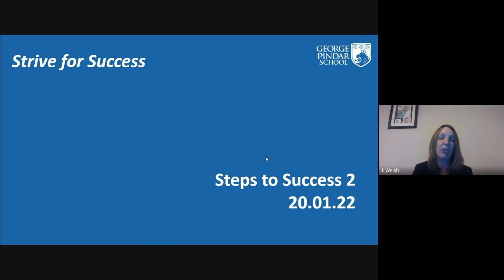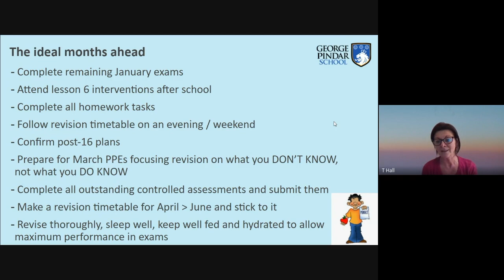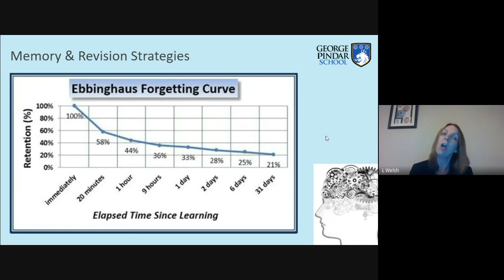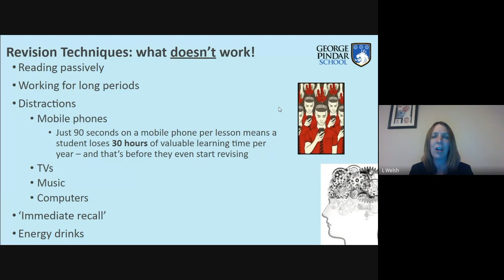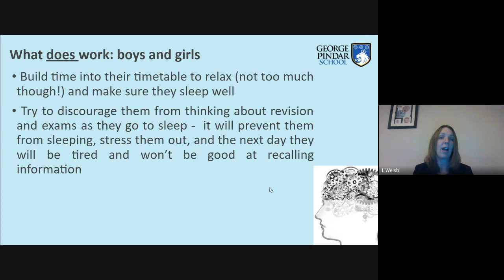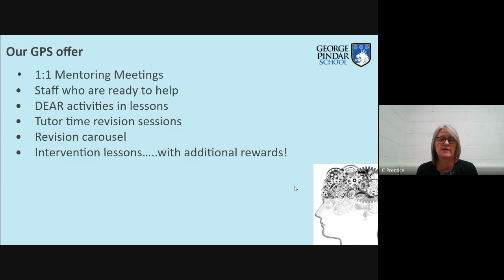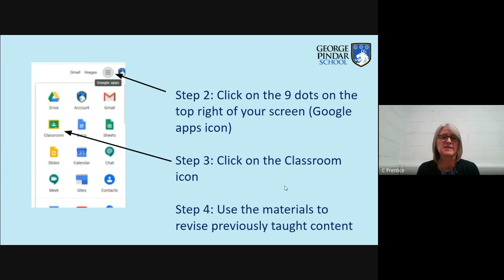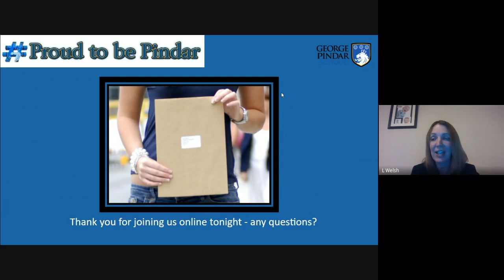Steps to Success - Part 2 - George Pindar School